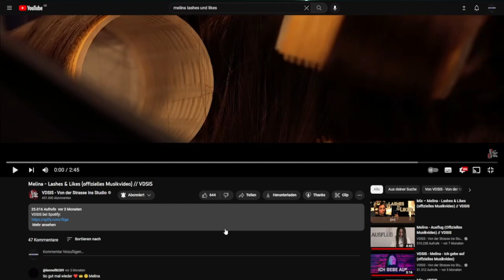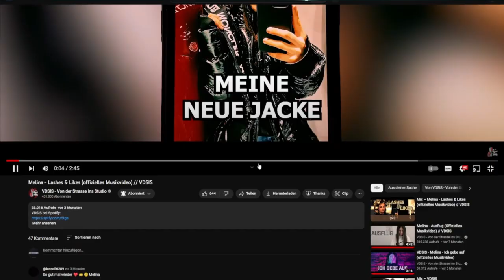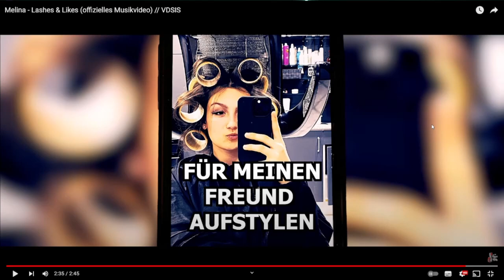Es Ist Wirklich So! | Melina - Lashes & Likes | Reaktion | Deu/Ger | Jan Meyer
⌨️ | ᴅɪꜱᴄᴏʀᴅ
➡️ | 𝔍𝔞𝔫 𝔐𝔢𝔶𝔢𝔯/𝔏𝔲𝔠𝔦𝔣𝔢𝔯#5936